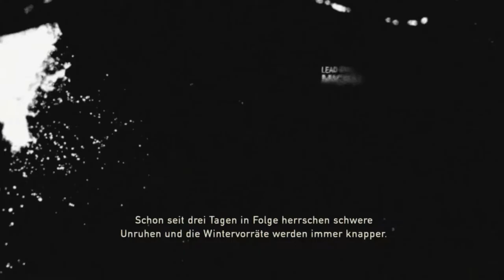Let's Play The Last of Us™ Remastered #02 Sperrstunde